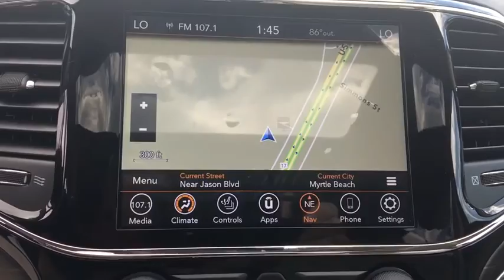2020 Jeep Grand_Cherokee North Myrtle Beach, Georgetown, Conway, Myrtle Beach, SC, Shallotte, NC L10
New 2020 Jeep Grand_Cherokee available in Myrtle Beach, South Carolina at Myrtle Beach Chrysler Jeep. Servicing the North Myrtle Beach, Georgetown, Conway, SC, Shallotte, NC area.

2020 Pacific Blue Clearcoat Jeep Grand Cherokee LimitedbrbrMyrtle Beach Chrysler Jeep will take the time to get to know what you want and work with you to ensure thats exactly what you have when you leave. That holds just as true for used car customers as it does for new Chrysler or Jeep customers. We will do everything in our power to provide the best loan or lease that works for you and your wallet. In addition to helping drivers find the perfect vehicle Myrtle Beach Chrysler Jeep also has a state-of-the-art auto repair shop where our highly skilled team of technicians perform routine maintenance as well as other services such as auto-glass repairs transmission repairs and wheel repairs. Were conveniently located at 785 Jason Boulevard Myrtle Beach SC 29577. Please check with dealer for qualifying rebates. Price includes: $1000 - Chrysler Capital 2020 Bonus Cash 20CL5. Exp. 08/03/2020 $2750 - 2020 National Retail Consumer Cash 20CL1. Exp. 08/03/2020 $500 - Southeast Chrysler Capital 2020 Bonus Cash SECL5. Exp. 08/03/2020